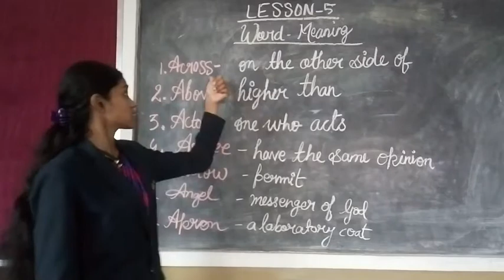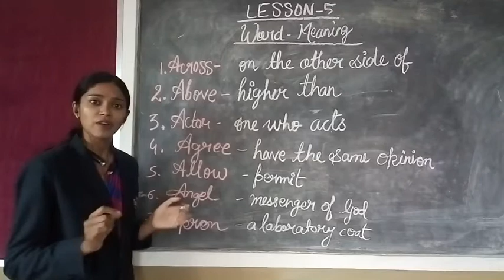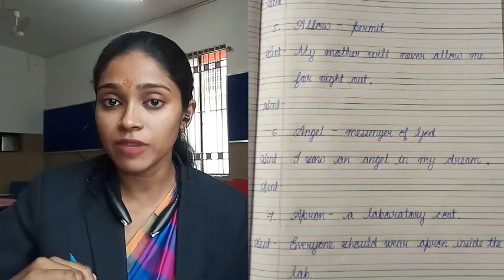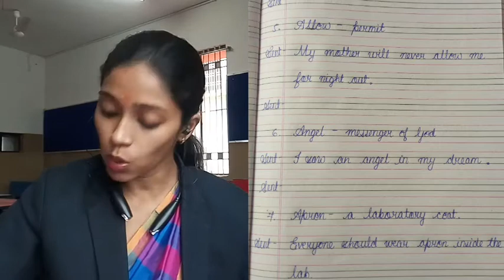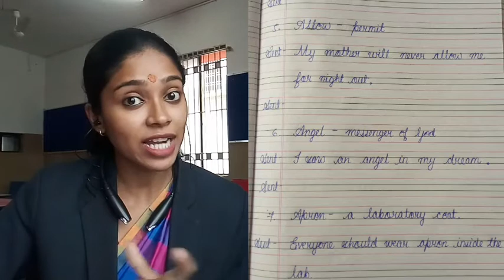CLASS 2 | ENGLISH | WORD MEANING | PART 2